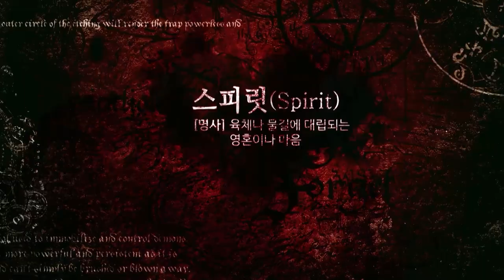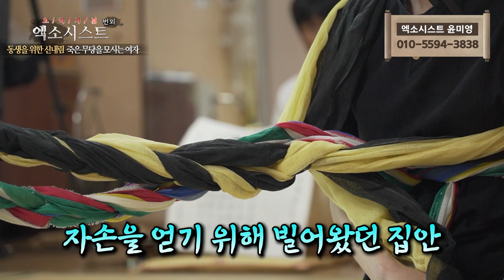[엑소시스트 번외] 동생을 위한 신내림..죽은 무당을 모시고 사는 여자..[울산점집/서울점집]